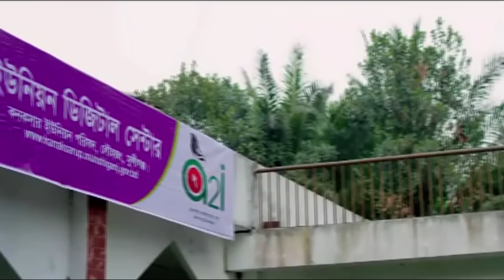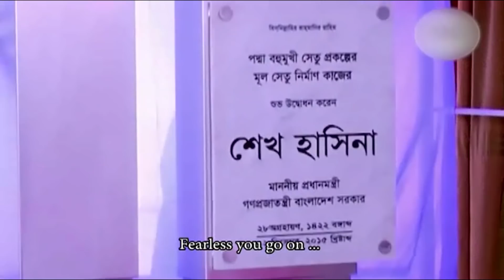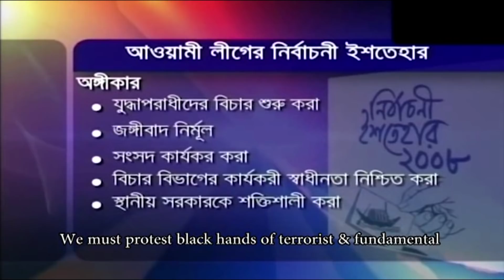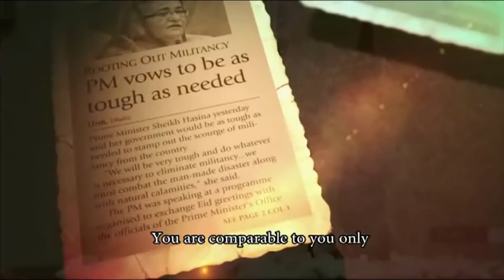Salam He Bongo Konna | S M Jahangir Sarkar | Reza Khan | Bangla New Music Video | 2019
Song : Salam He Bongo Konna
Singer : S.M Jahangir Alam Sarkar
Lyric : S.M Jahangir Alam Sarkar
Tune & Music : Reza Khan
Label : CD Choice Music

Follow Caller Tune/Welcome Tune Setup Process :

Grameen Phone: Type : WT space Code Send to 4000.
Robi: Type : GET space Code Send to 8466 .
Airtel: Type : CT space Code Send to 3123.
Teletalk: TT space Code Send to 5000.
Banglalink: Type : DOWNCode Send to 2222.

*** ANTI-PIRACY WARNING ***
This content's Copyright is reserved for CD Choice Music . Legal action will be taken against those who violate the copyright of the following material presented! (C) CD Choice Music  Also

CD Choice Music Official Address:
25/2, Purana Paltan, Chowdhury Dreams (2nd Floor), Dhaka